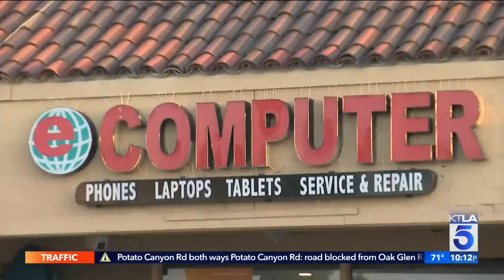Abducted toddler found, 2 arrested thanks to help from shop worker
A man working at a computer store came face-to-face with a suspect in a child kidnapping case, leading police to find those responsible. Mary Beth McDade reports for the KTLA 5 News at 10 on Sept. 14, 2022.